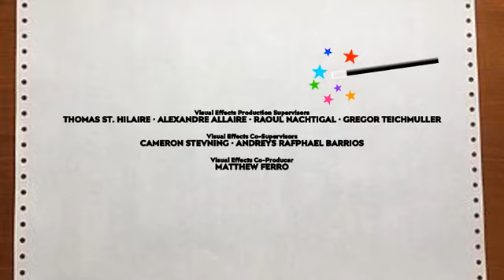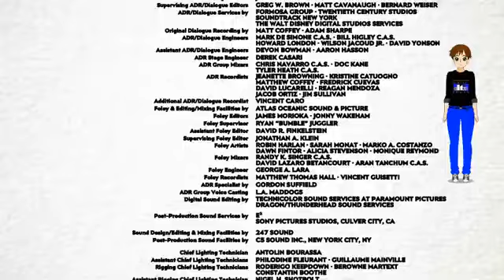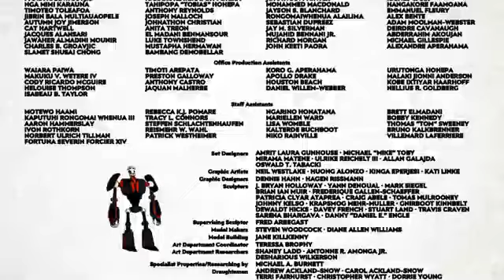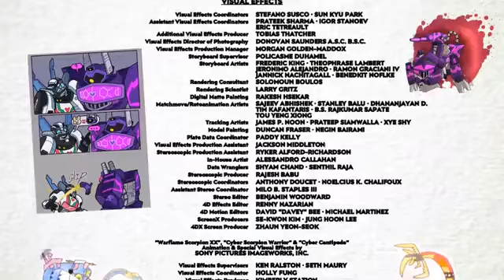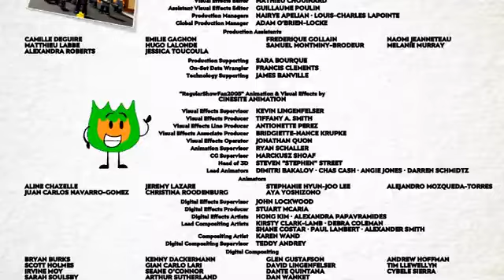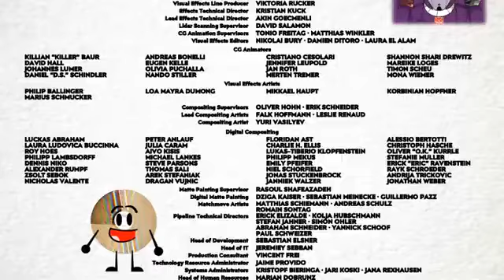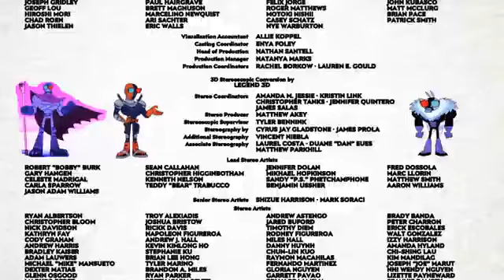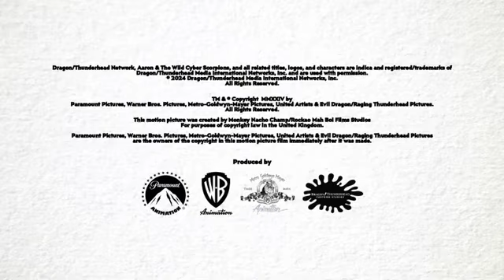FANTASIC FOUR 2025 END CREDITS